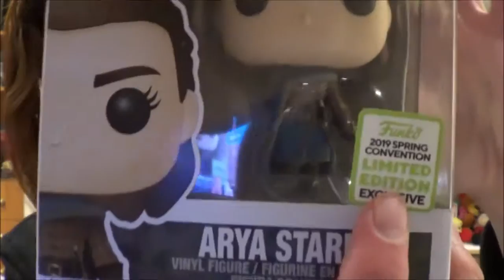Unboxing Funko Pop Arya Stark 76 Game of the Thrones 2019 Spring Convention